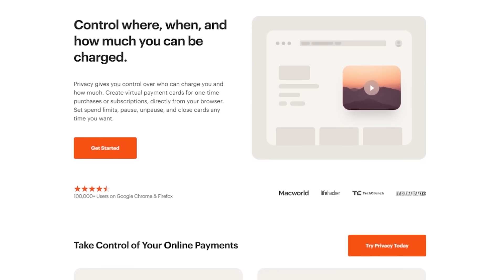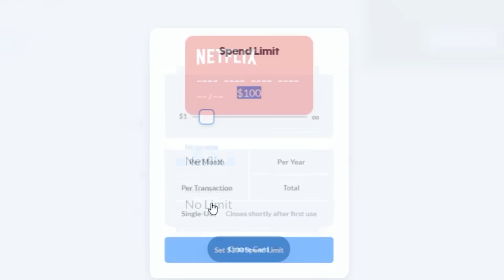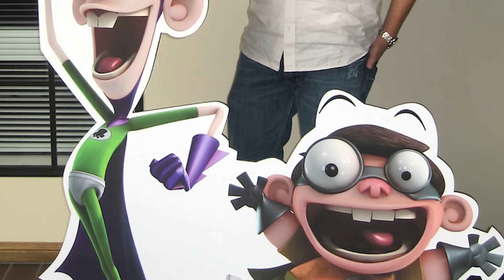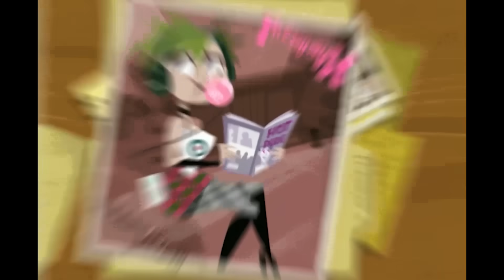Fanboy & Chum Chum Is EXHAUSTING!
I did it. I made it through one of the most divisive shows in Nickelodeon history... Fanboy & Chum Chum! So on my journey of giving shows a second a chance from the time I originally saw them, today we venture down the rabbit hole that is Fanboy & Chum Chum!